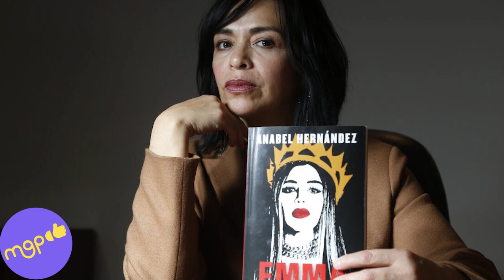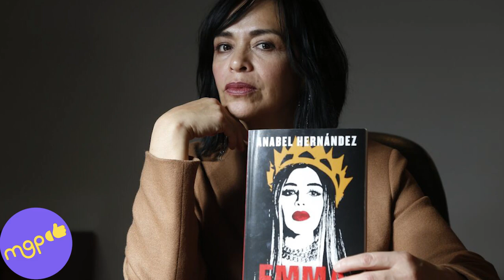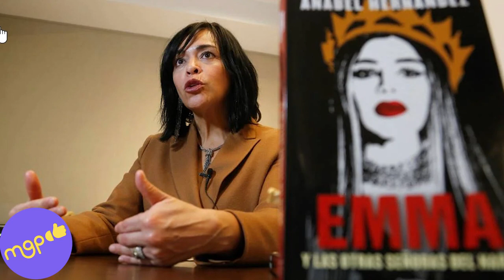LA CULPABLE DE LA SEPARACIÓN DE GALILEA MONTIJO